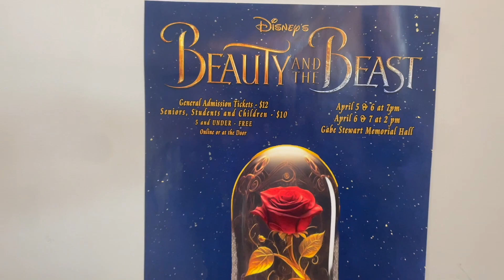OCSN April 1, 2024